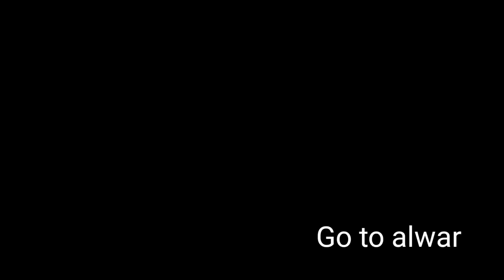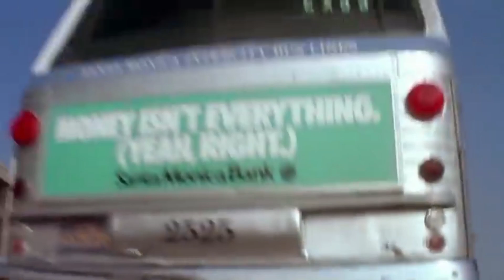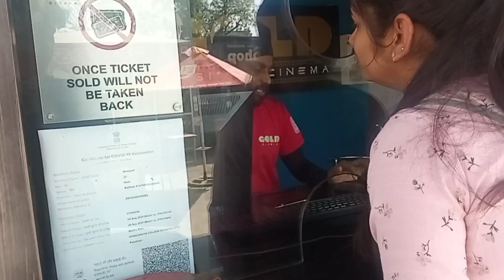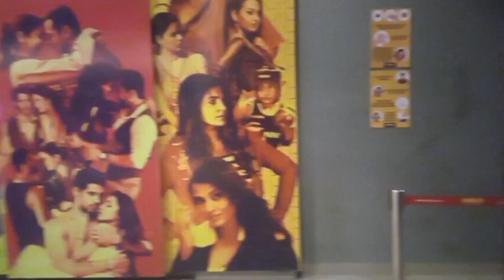I watch best movie in cinema hall??. Fake school fight😂😂 Ft- the altu faltu show😂. vlog✌